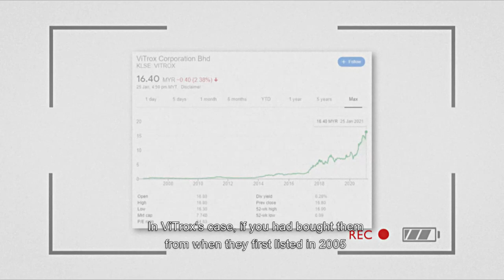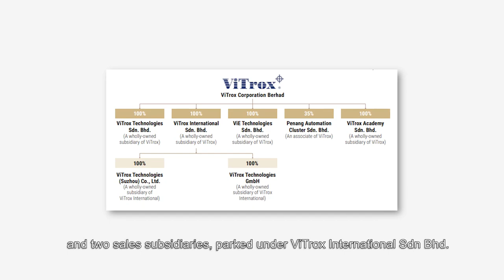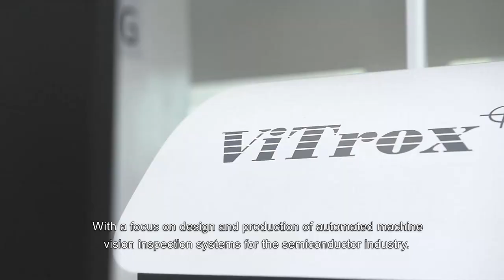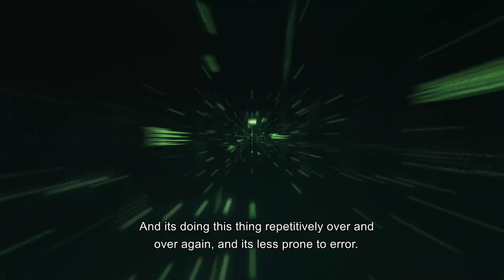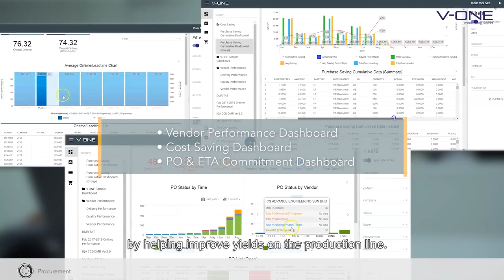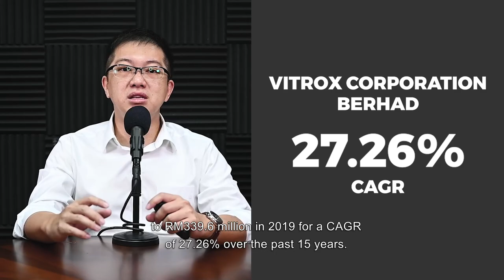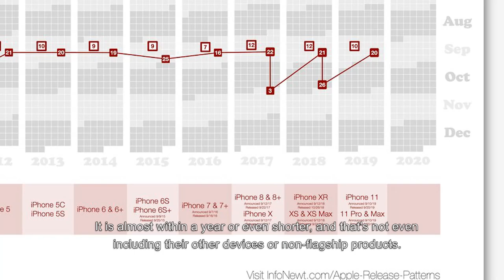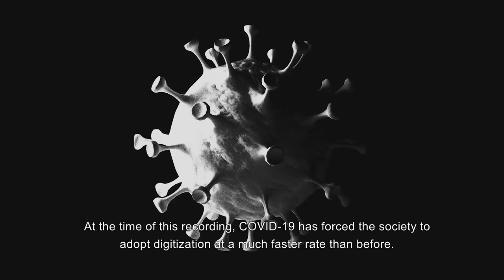ViTrox Corporation Berhad Stock Analysis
Tech stocks are booming as of this writing. One company in Malaysia that has ridden this wave is ViTrox Corporation Berhad.

It's a company involved in manufacturing machines that improve the quality of other semiconductors.

Most people think that to gain from the tech boom, we need to focus on the US. While that is fine, Malaysia also has its own multi-baggers.

Since 2005, vitrox stock price has grown 100X. Yes, you read that right!

Of course, thanks to the vitrox share price going up so much, many are saying its overvalued.

Watch this 'ViTrox Corporation Berhad Stock Analysis' to find out!

Timestamp
00:00 Start
0:50 Outline
1a 1:50 History
1b 2:26 Management
2 4:14 Business Model
3 9:14 Financials
4a 11:11 Risk
4b 13:34 Rewards

Individual(s) in the video DO NOT own shares in the aforementioned company at the point of the video posting.